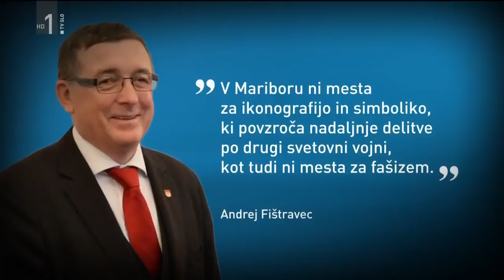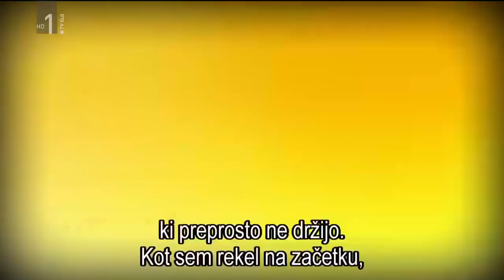THOMPSON za RTV Slovenija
= Molim gledatelje da video označe sa ''Sviđa mi se'' te se pretplate na kanal. Unaprijed hvala! =